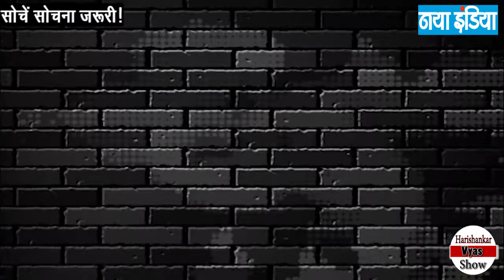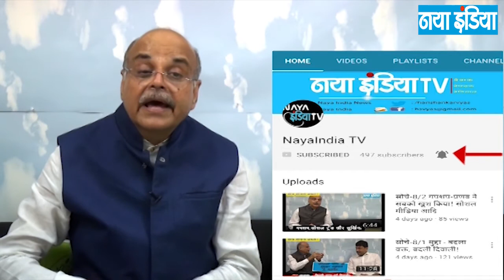सोचें 134/1 मुद्दा : महबूबा भाजपा को आंखे दिखाने लगी!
मसला है - महबूबा भाजपा को आंखे दिखाने लगी!,ताकि घाटी में बने फिर मुस्लिम समर्थन
इस पर वरिष्ठ पत्रकार पुष्प सर्राफ़ से हरि शंकर व्यास की बातचीत है। यदि आप देश से सुधी, समझदार नागरिक है, टीवी चैनलों की तिल के ताड व झूठी-प्रायोजित बहस की असलियत मालूम है तो बनाए इस प्रोग्राम को देखना अपनी आदत! यह प्रोग्राम हरिशंकर व्यास के सेंट्रल हॉल प्रोग्राम का अगला चरण है। एपिसोड अपलोड होने का वक्त शाम 8.30 बजे। सप्ताह में सोमवार से शुक्रवार।
ध्यान रहे सोचे, सोचना जरूरी प्रोग्राम अब दो हिस्सों में है। पार्ट-1 में चर्चा और खुलासा तो part -2 में दिल्ली दरबार, राजनीति, राजकाज की गपशप
इस प्रोग्राम के बाद पार्ट-2 गपशप को भी अवश्य देखें।